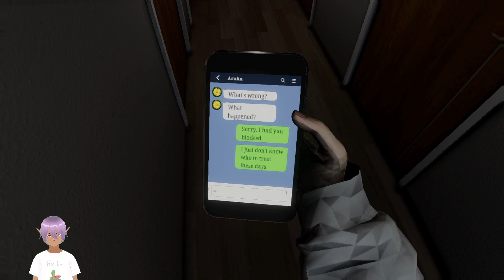Parasocial | Part 4: This Part is the Worst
I said something out of line somewhere in the middle of recording. I don't know if it was this part, but I remembered saying that in the middle of recording. Please, people, never wish something bad would happen to someone who is being stalked. Please, don't. I've had my fair share of stalkers. I've been threatened, but never has anyone manage to kidnap me or anything horrible.